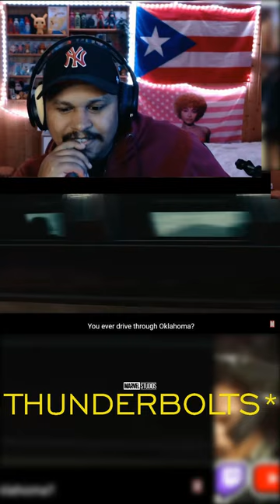Thunderbolts* isn't what I expected? | D23 Brazil Special Look | Trailer Reaction Review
Follow Daddy Gamer Fred
◉ YouTube Member: ​
◉Nintendo Switch Friend Code : SW- 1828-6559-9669
◉PSN : DaddyGamerFred
◉Pokèmon G0 Trainer Code : 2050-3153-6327